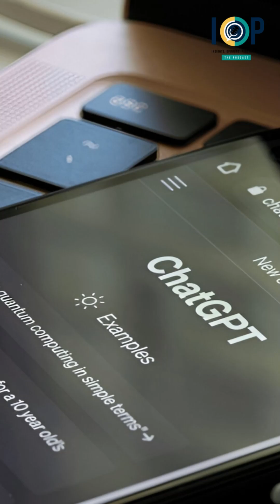Nvidia Becomes the First $4 Trillion Company | AI Powerhouse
Nvidia has officially hit the $4 trillion mark, making history as the first company to ever reach this milestone.
Fueled by the AI revolution, Nvidia’s chips are now powering everything from data centers to next-gen technologies, positioning the company at the center of the global tech boom.

In this short video, we break down what this achievement means for the future of AI, technology, and the business world.